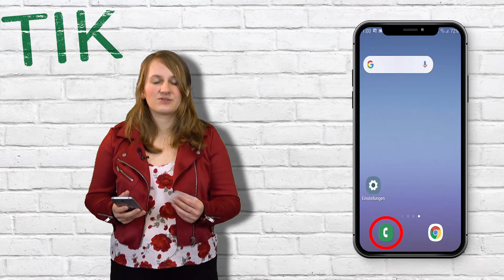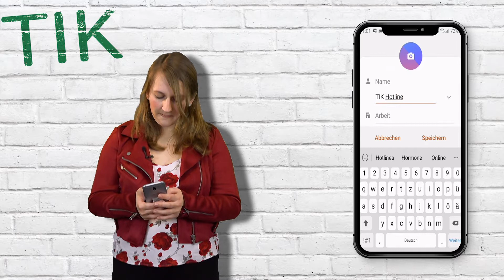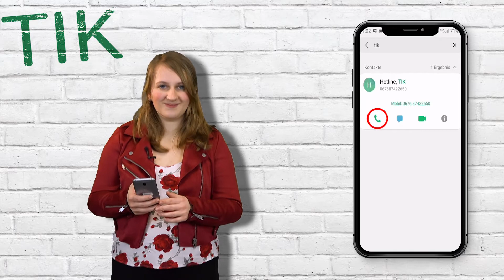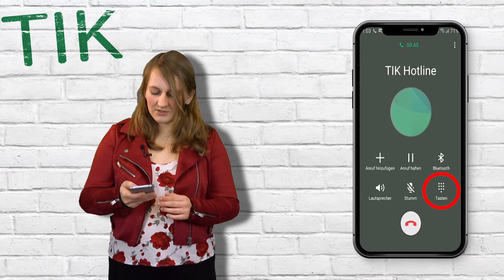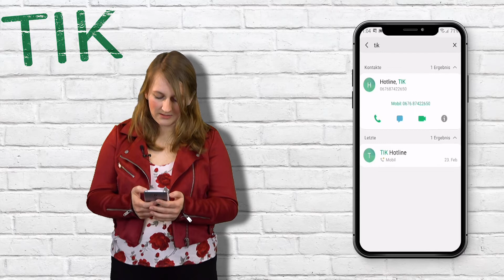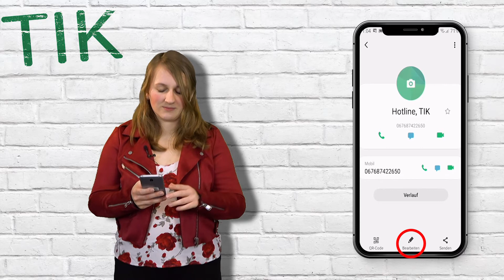TIK-Technik in Kürze: Telefonieren und Kontakte verwalten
Kurz erklärt: Telefonieren und Kontakte verwalten

Informationsvideos zu Tablets, Smartphone und Co für die Zielgruppe 50+
Die kompetente Nutzung digitaler Medien ist heute eine Voraussetzung für die Teilhabe an der modernen Gesellschaft. Gleichzeitig bedeutet der technische Fortschritt in diesem Bereich, mit neuen Geräten, Funktionen, Begriffen und Anwendungsmöglichkeiten konfrontiert zu sein.
Die im Auftrag des Bundesministeriums für Soziales, Gesundheit, Pflege und Konsumentenschutz vom Katholischen Bildungswerk Steiermark und der Firma Conventa erstellten 14 Videos sollen Grundkenntnisse zur sicheren und verantwortungsvollen Nutzung von digitalen Technologien vermitteln.

Katholischen Bildungswerk Steiermark und Firma Conventa im Auftrag des Bundesministeriums für Soziales, Gesundheit, Pflege und Konsumentenschutz
Graz/Wien 2021

Die Inhalte der Videos sind auch in schriftlicher Form (TIK-Unterlagen) auf der Website des Katholischen Bildungswerks zu finden